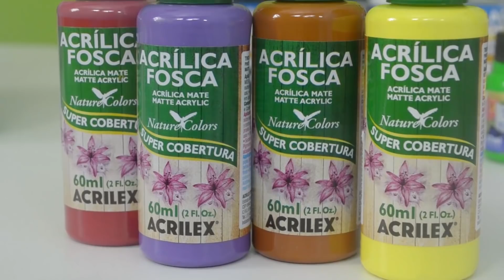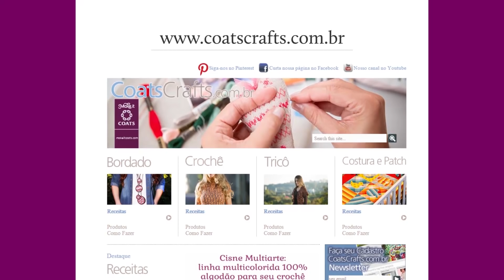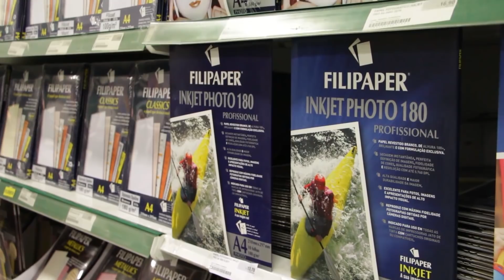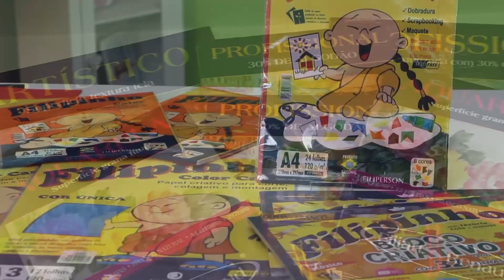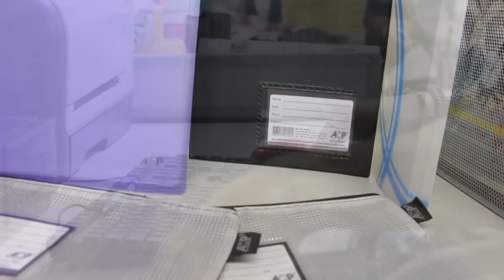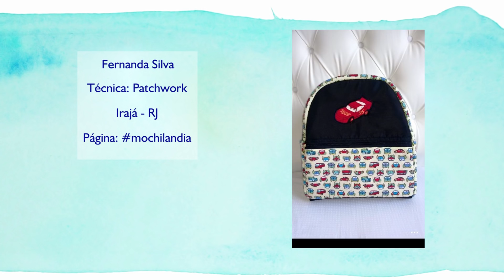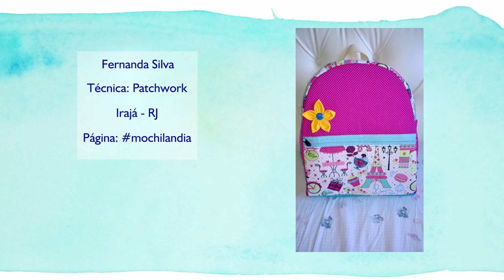ARTES NA TV - 16/07/16 - T3/E23 - DANIELLE RIOS - MOSAICO DE E.V.A / FERNANDA BRANDÃO - SCRAP FESTA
Atrações;

-Danielle Rios ensinando a fazer mosaico com E.V.A.

- A artesã Fernanda Brandão, ensina lembranças de scrap festa com os papéis da FILIPERSON

- A artesã Cátia Cristina, ensinando a pintar uma almofada com as tintas ACRILEX.